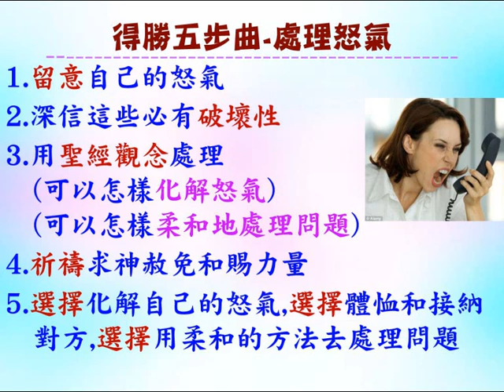處理怒氣 - 葉牧師 2024.06.22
處理怒氣

 1. 與主的關係：怎樣建立與主相愛的關係，怎樣從主的愛得力，怎樣深信神的供應和計劃。
 2. 處理生命：怎樣不被人、罪、負面思想情緒和潛意識、婚姻和生活的問題、和侍奉的問題影響。
3. 進入不同層次的侍奉：侍奉可以由簡單的生活見證，到建立別人的靈命，或進入策略性的侍奉。